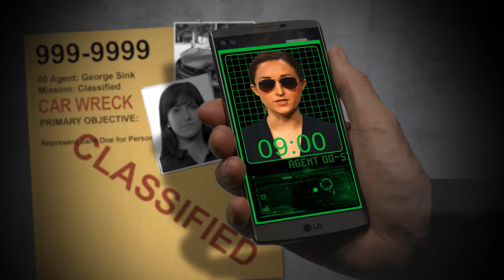George Sink Injury Lawyers "Mission Possible"